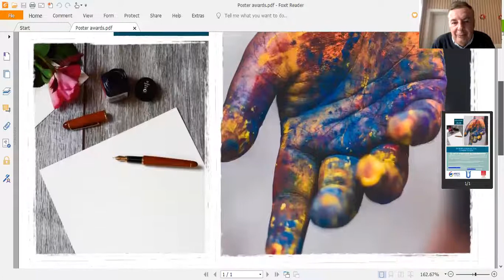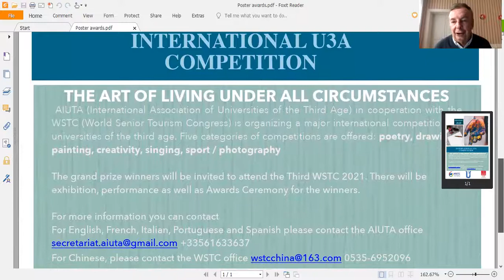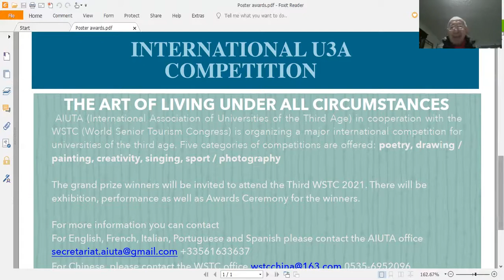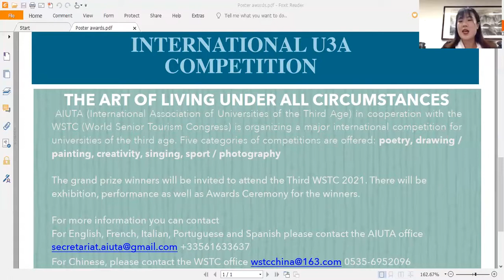Discussion sur les U3A et la coopération internationale dans AIUTA pendant les pandémies de Covid-19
- François Vellas - président de l'AIUTA
- Sidi Camara - Sénégal
- Armoogum Parsuramen - Maurice
- Gustavo Rodrigues - Colombie
- Lyu Tin Tin - Chine
- Georgi Stankov - Bulgarie